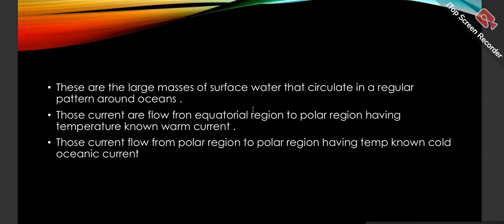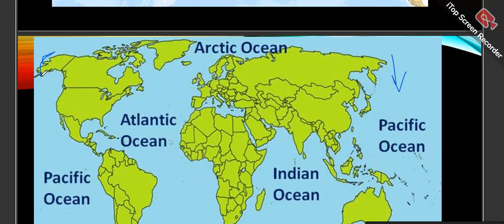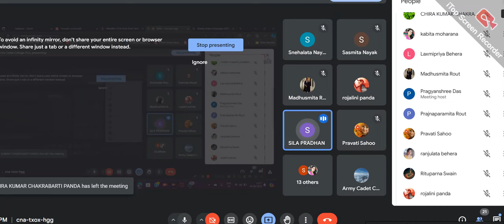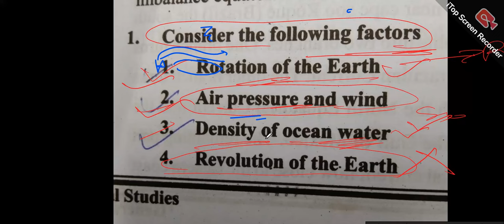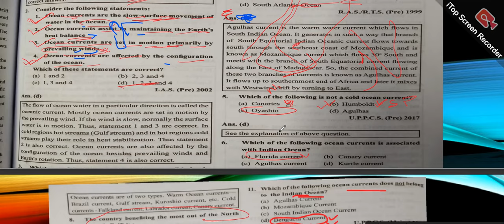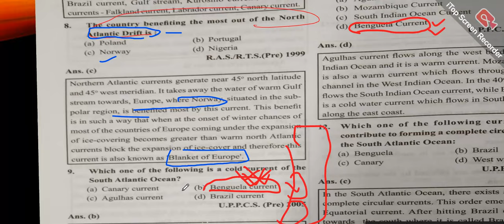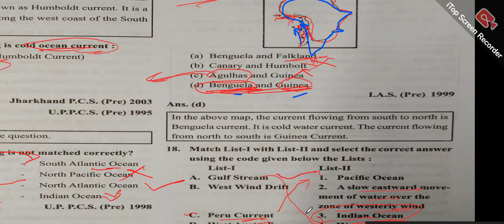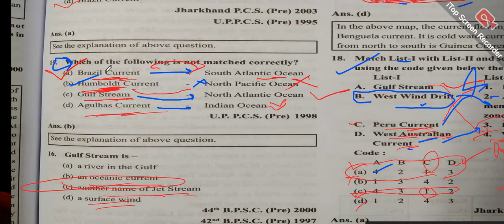TGT ARTS MCQ DISCUSSION-1 (Oceanic current)